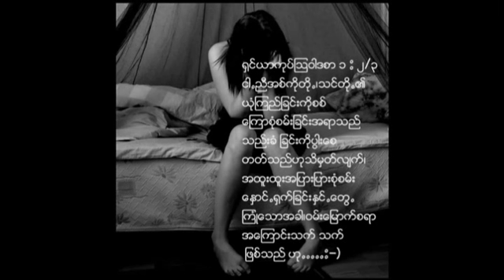ขอหัวใจที่เหมือนพระทัยพระองค์(By Yar Servant of God Tai Namhsan 2014)